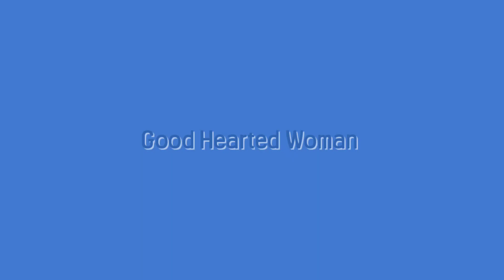Good Hearted Woman/Newcomer/ 쉬운설명 Tutorial [SH LineDance Korea] KLSF 대한생활체육연합회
무료 동영상 편집기 CapCut을 사용하여 동영상을 제작하세요!